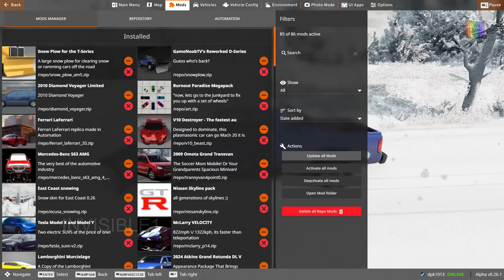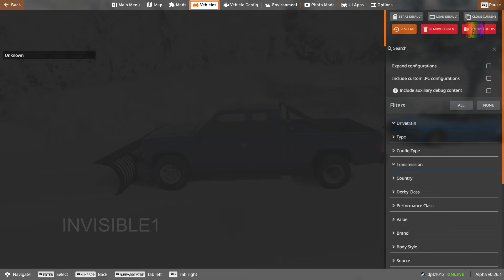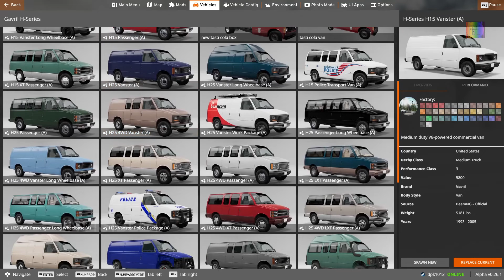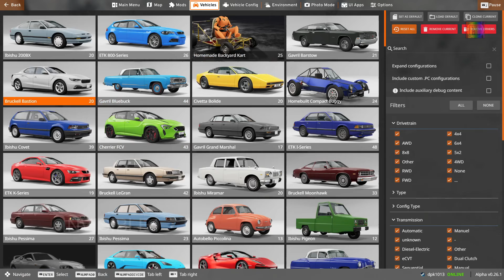Messing Around in Beaming | BeamNG Dirve